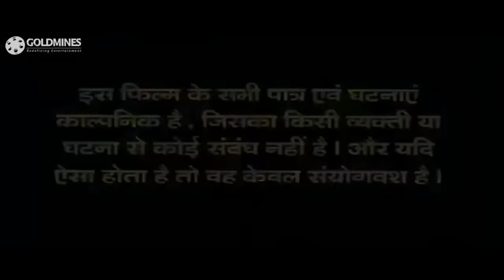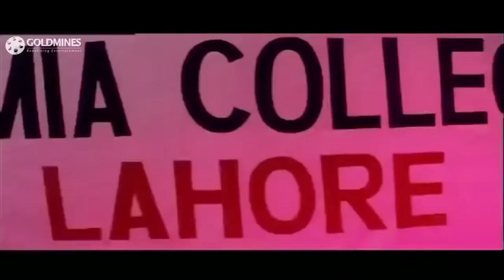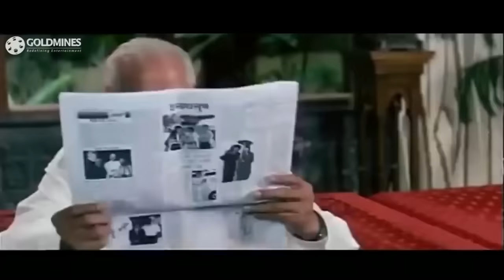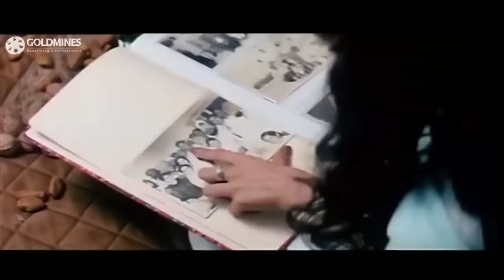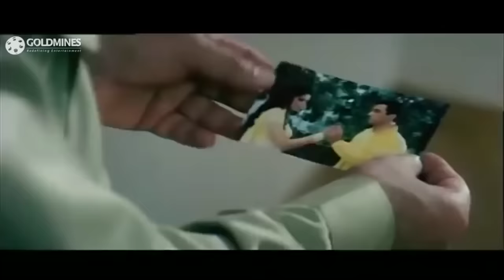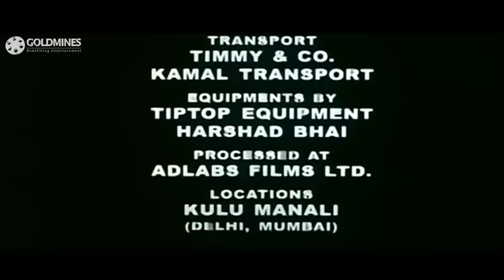Border Hindustan Ka (2003) Full Hindi Movie | Aditya Pancholi, Priya Gill, Akshaye Khanna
A Pakistani woman is madly in love with an Indian soldier, Raj. However, her father disapproves of their relationship.It is a story about a Pakistani family, where the head is a senior Army Officer who always dreams of Kashmir becoming an integral part of Pakistan, and whose father had family relations with indians and used to stay in india.

Movie:- Border Hindustan Ka (2003)
Starcast:- Aditya Pancholi, Faisal Khan, Priya Gill, Rajat Bedi, Mink Singh, Akshaye Khanna
Directed by:- Yogesh Bharadwaj
Produced by:- H.S.  Taneja

border hindustan ka 2003 full movie,border hindustan ka movie,border hindustan ka movie song,border hindustan ka full movie,aditya pancholi movies,priya gill movies,akshaye khanna movies,faisal khan movies,rajat bedi movies,mink singh movies,dilip-hari kishen songs,2000 hindi movies,2000 hindi movies full,2000 hindi movies full bollywood